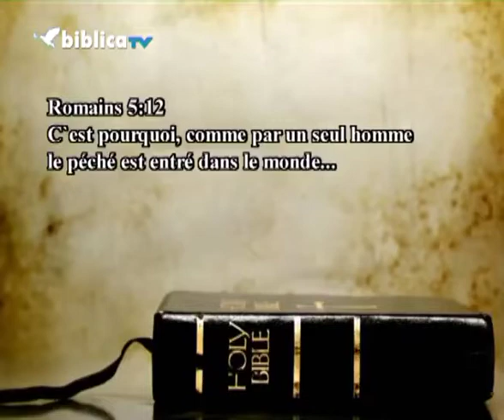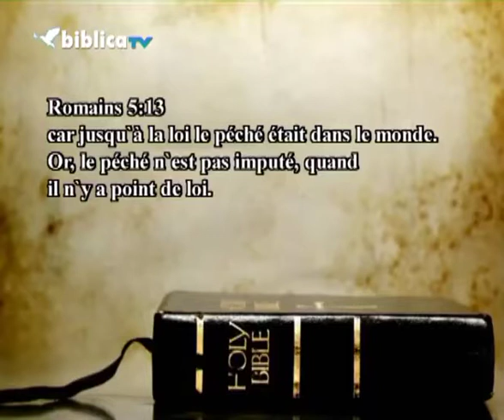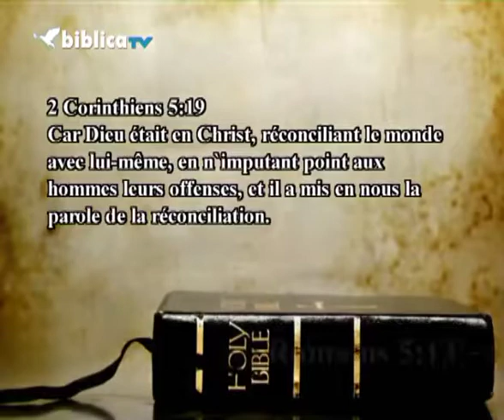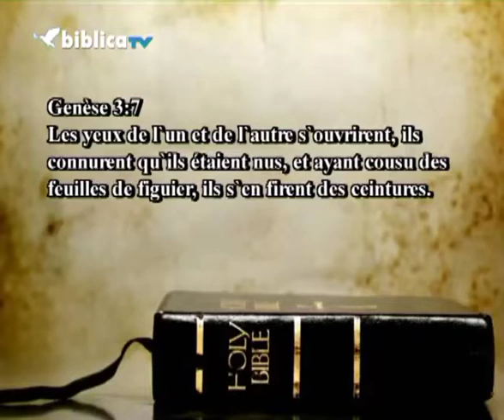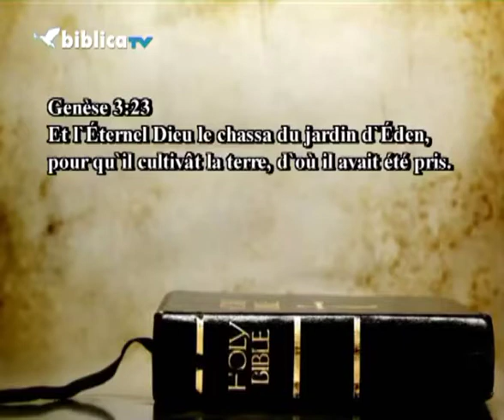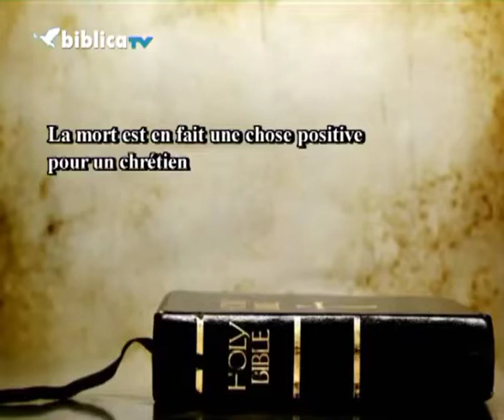Andrew WOMMACK - La Vraie Nature De Dieu (PART13)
L’Ancien Testament a montré une colère et une dureté de la part de Dieu qui sont totalement absentes au travers de Jésus.
Jésus a présenté une autre image de Dieu.
C’est pour cette raison qu’il a été persécuté.
Quel est le vrai Dieu, est-ce que le vrai Dieu pourrait se lever s’il vous plaît ?
C’est de cela dont nous allons parler aujourd’hui